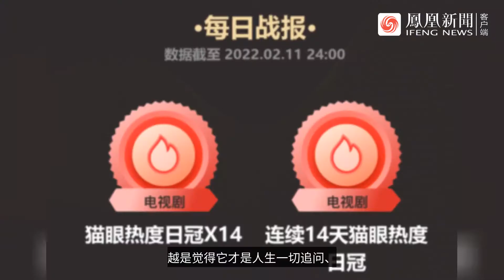《人世间》大结局和原作差别在哪里